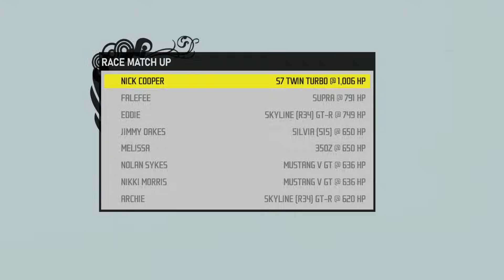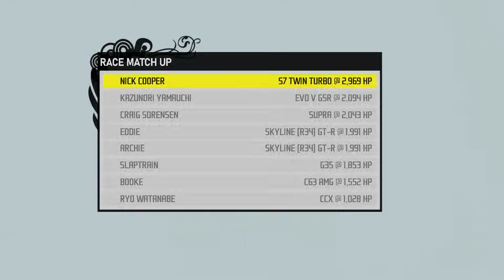ULTIMATE RAGE COM A SALEEN S7 NA SPEED CHALLENGE!!! NFS PRO STREET: PEPEGA EDITION